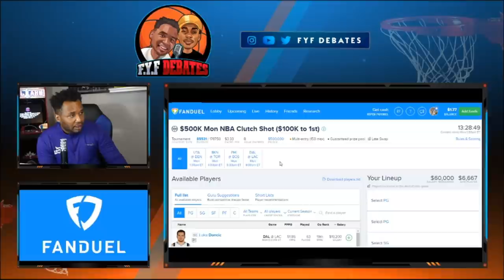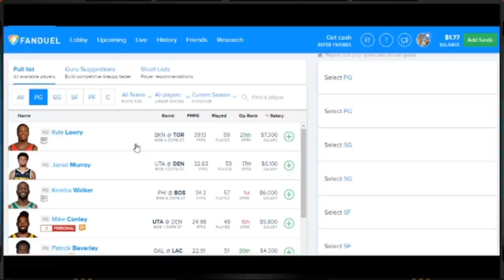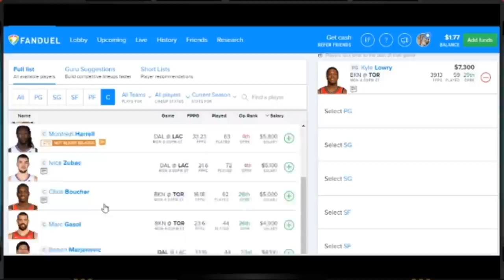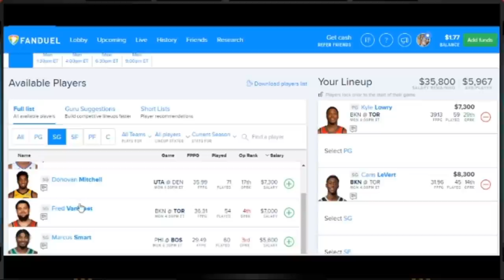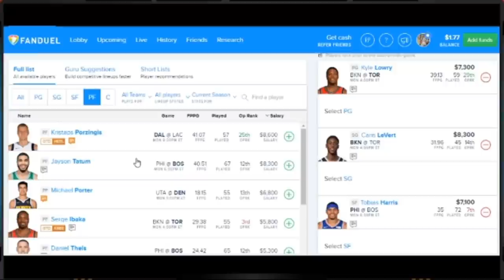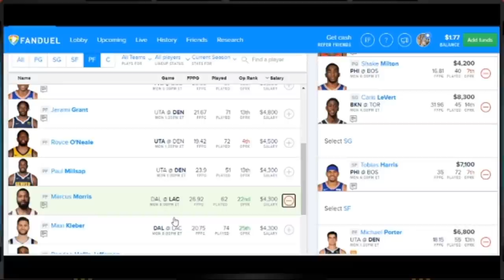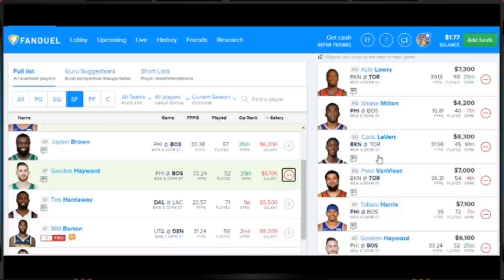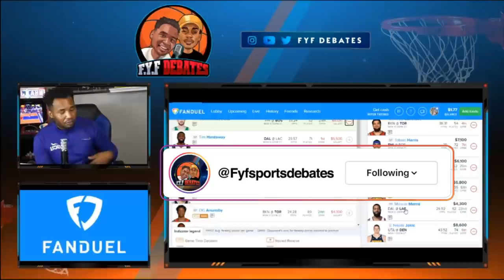🆕Fanduel Lineup Selection August 17, 2020▶ Winning On Fanduel DFS Picks| FYF Sports Debates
This video is all about FanDuel information but also try to cover the following subject:
-How to Select Sleeper Picks and Winning DFS Strategies
-how to win on fanduel sportsbook
-winning on fanduel sportsbook

Youtube is the very best place to go when searching for videos about fanduel.
Fanduel is certainly something that interests you and a lot of people so i made this video about this topic.
Follow our videos regarding FanDuel and other comparable topics on

Have i addressed all of your questions about fanduel?
People who looked for how to select sleeper picks and winning dfs strategies also looked for how to win on fanduel sportsbook.